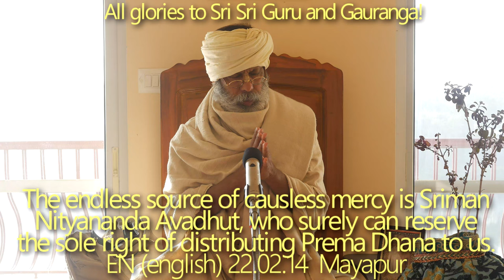SBen220214 The endless source of causeless mercy is Sriman Nityananda Avadhut, who surely can reserv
The endless source of causeless mercy is Sriman Nityananda Avadhut, who surely can reserve the sole right of distributing Prema Dhana to us.
Nityananda Trayodashi, avirbhav tithi